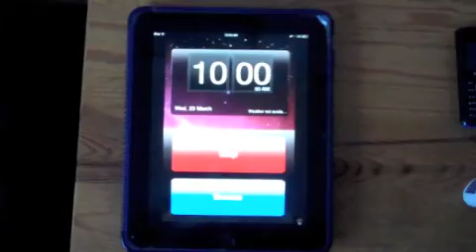Nothin' but a gondo thang